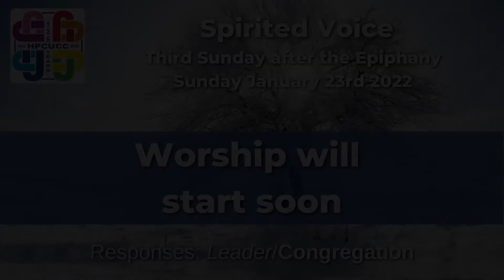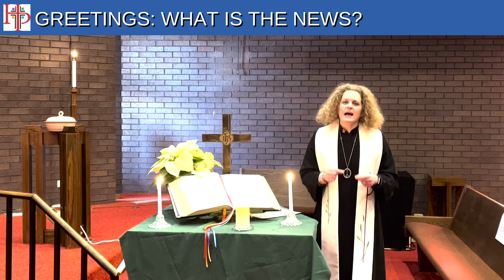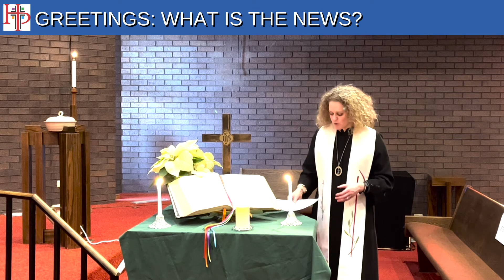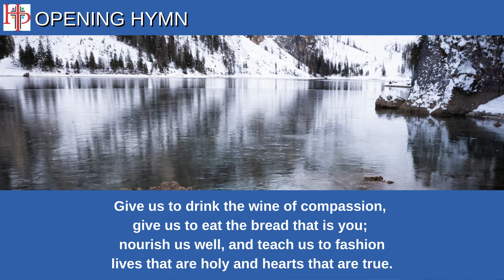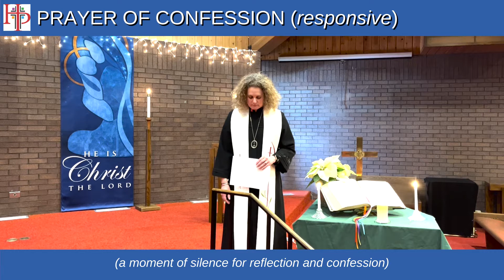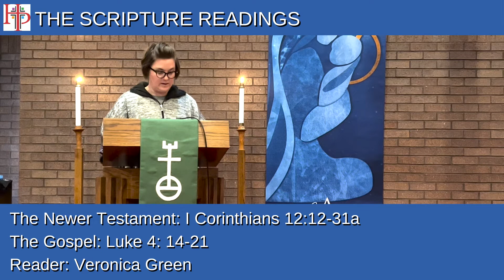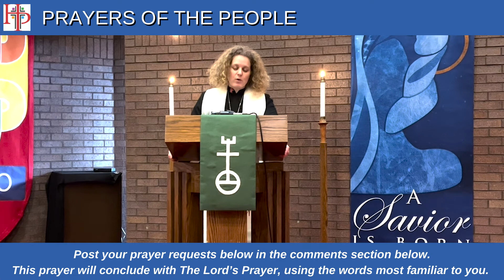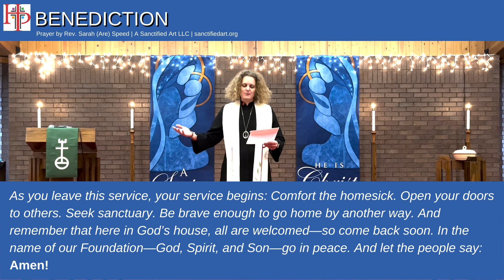Sunday Worship Service: Spirited Voice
Please join us for our worship service